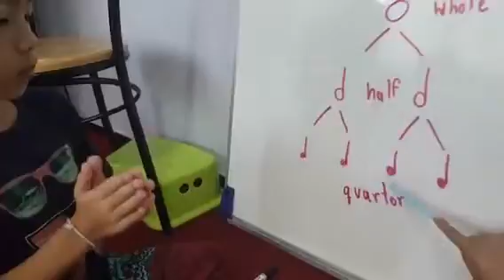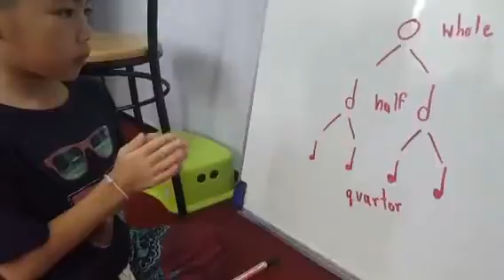น้องคม ฝึกเล่นเพลง Wishful Thinking และทบทวนค่าโน้ตค่ะ